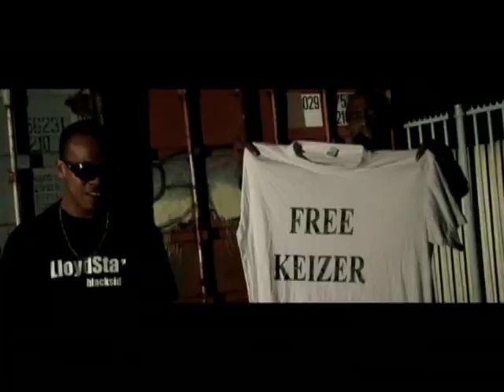Nino ft Keizer & Lucky LuQ - Ik Wacht Al Zolang - OFFICIEEL VIDEO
Title: Ik Wacht Al Zolang
Artists: Nino ft Keizer & Lucky LuQ
Music Produced by: E-One
Directed by: Tahir Mohamed
Produced by: Light-Creation